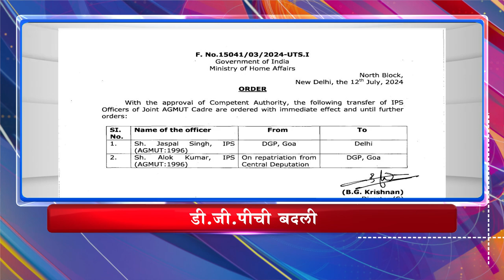5 PM HEADLINES (12/07/2024)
*inauguration of the Mopa Link Road by Union Minister for Road Transport and Highways Nitin Gadkari
transfer of Goa Police Director General Jaspal Singh
 inauguration of a cancer detection van by Union Minister Shripad Naik.